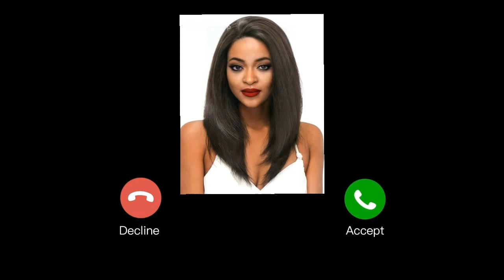LYNN DAKILE| KITCHEN CHAT| LESLIES PET BUG DELETED| ONE MEAL A DAY| IM TIRED